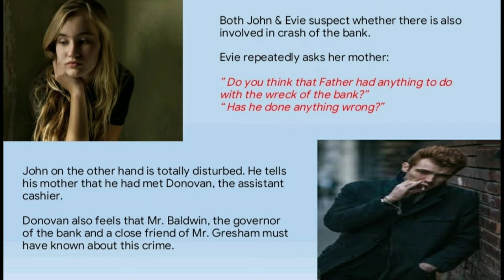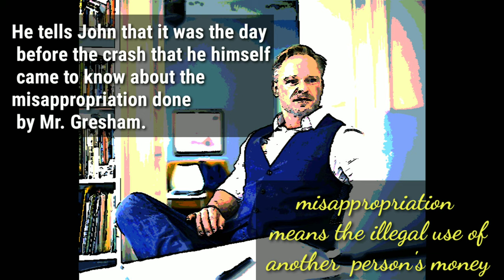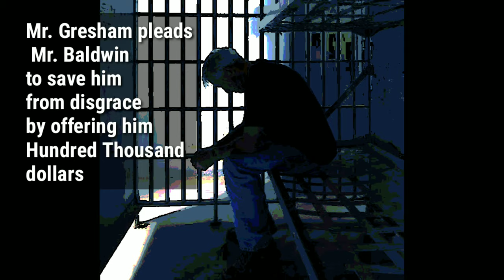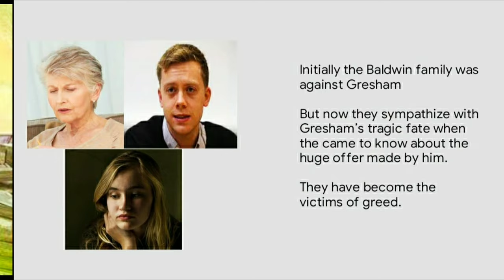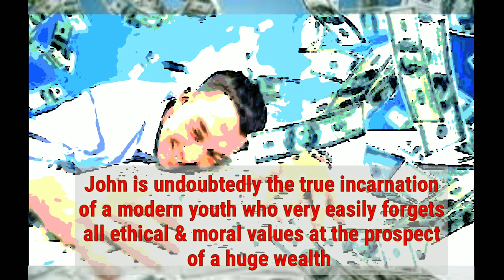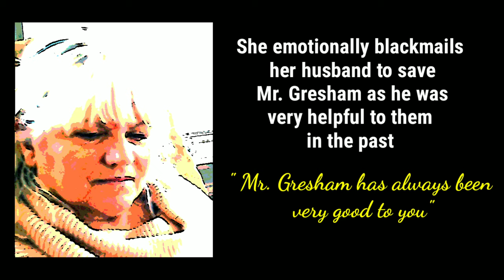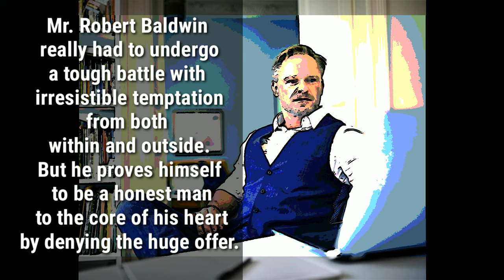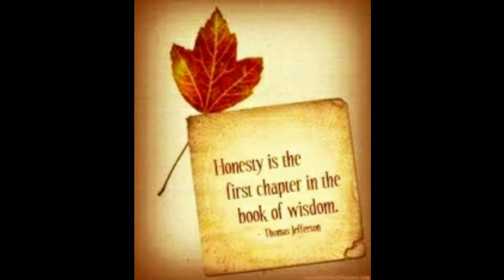The Hour of Truth Percival Wilde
Visualization of the one act play for Plus Two students